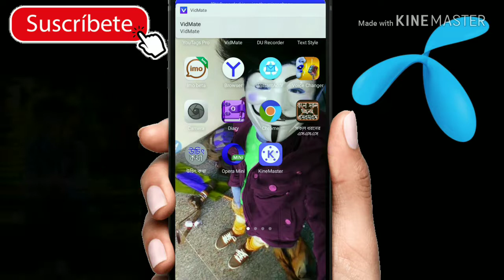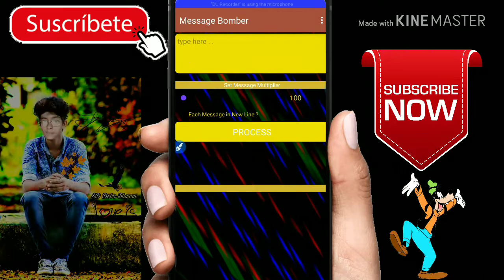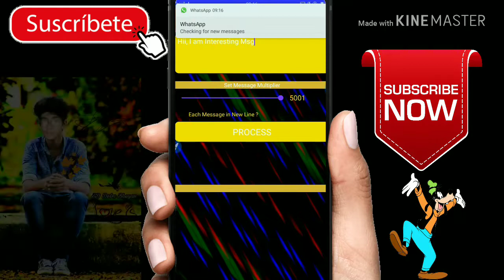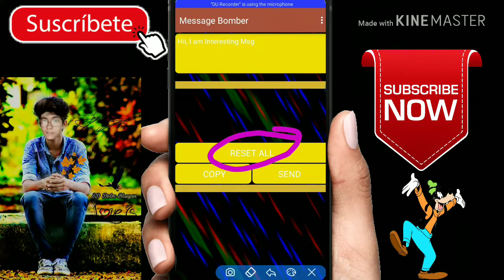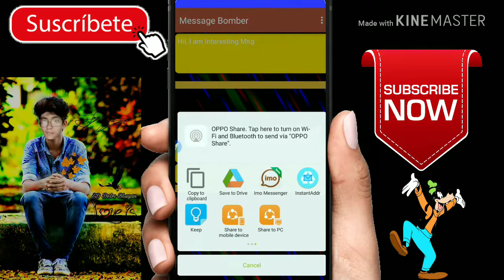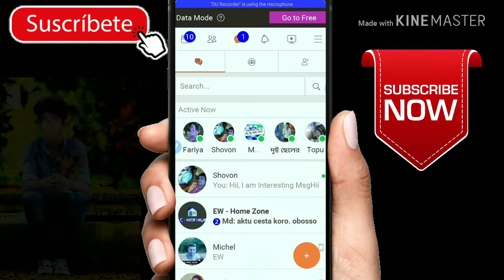[Message Bombing] How Make easy message Bomber Bangla Tips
ApkkLink